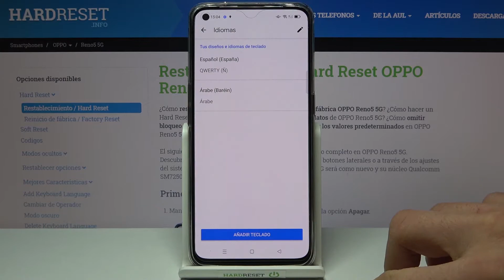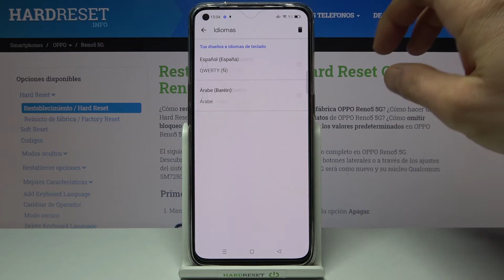Cómo cambiar el teclado en OPPO Reno5 - teclado español, idioma del teclado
Hoy te presentamos cómo cambiar el teclado en tu OPPO Reno5. Sigue nuestro tutorial y descubre cómo configurar el idioma del teclado en tu celular OPPO en unos pocos pasos.

¿Cómo cambiar de teclado en OPPO Reno5? ¿Cómo cambiar el idioma del teclado en OPPO Reno5? ¿Cómo escribir en otro idioma en OPPO Reno5? ¿Cómo añadir un teclado a OPPO Reno5? ¿Cómo añadir la n al teclado en OPPO Reno5? ¿Cómo usar dos teclados en OPPO Reno5?